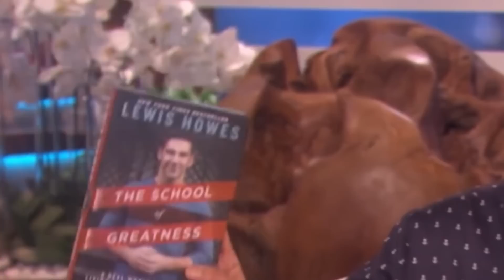When Life BREAKS YOU, Watch This To NEVER GIVE UP & Overcome Anything! | Inky Johnson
Husband, father, collegiate athlete, entrepreneur and author, Inky Johnson is one of the most highly sought after speakers in the world. For over a decade, executives, professional sports teams, business owners and people all over have benefited from the raw energy of his thought provoking and inspirational presentations.

Inky was a three year letterman and two year captain on the football team at The University of Tennessee, where he started as a cornerback. Unfortunately, on September 9th, 2006, he sustained a life threatening, career ending injury that paralyzed his right arm and hand. From that day to present day Inky has had a burning desire to use his situation and experiences to add value to peoples’ lives.

If you’re ready to learn how to not take any day for granted, how to extract the positive out of any situation, how to enjoy every aspect of your life, and SO much more, then this episode is for you! And now, please join me for Episode 1,279 of The School of Greatness.